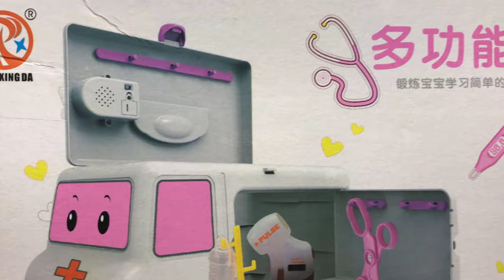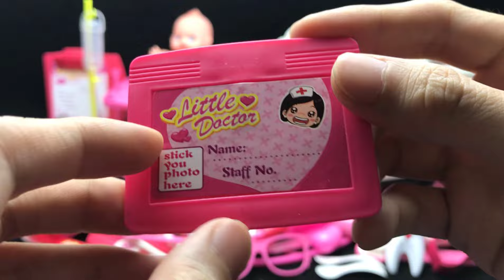6 Minutes Satisfying with Unboxing Baby Doll Pink Ambulance Car Doctor Set ASMR #24 (No Music)